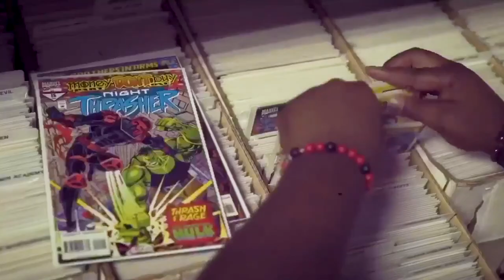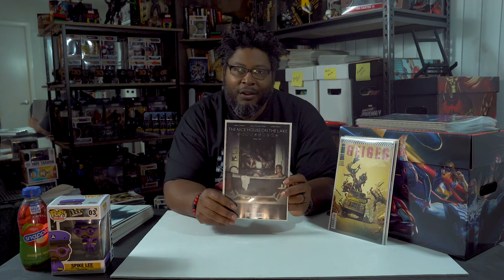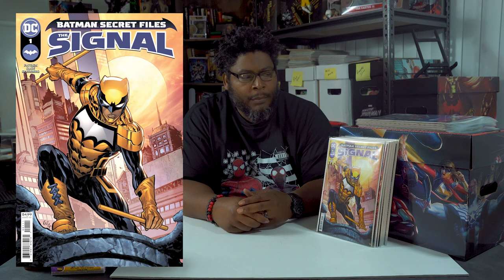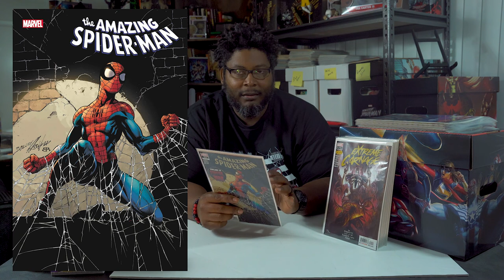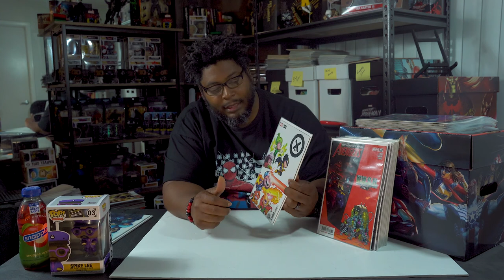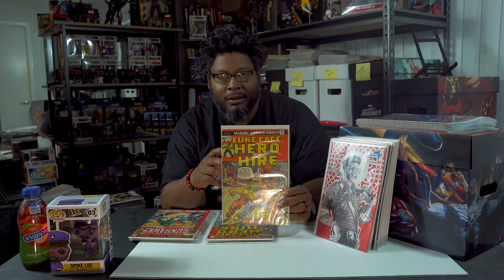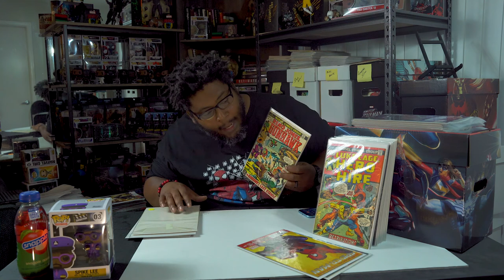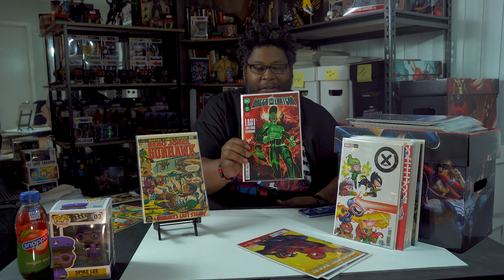What's In My Bag NCBD July 7, 2021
My Weekly Pick-ups for the week of July 7, 2021
Some key Back Issues !